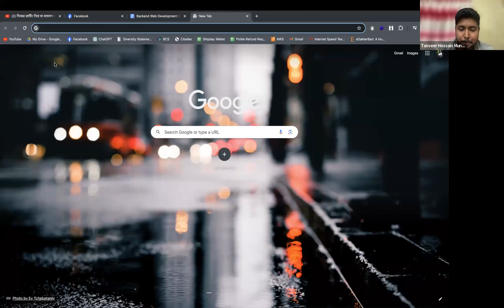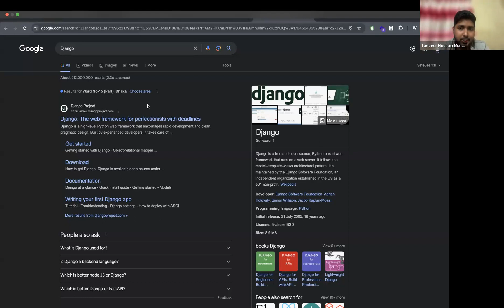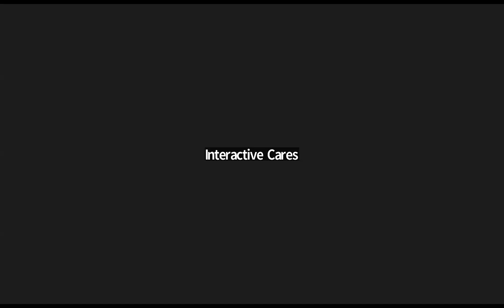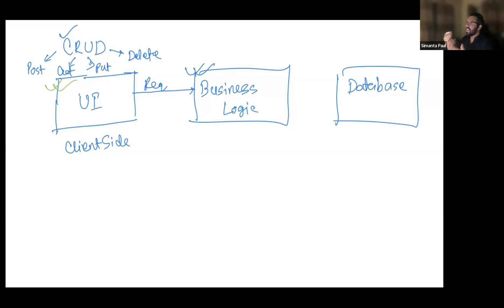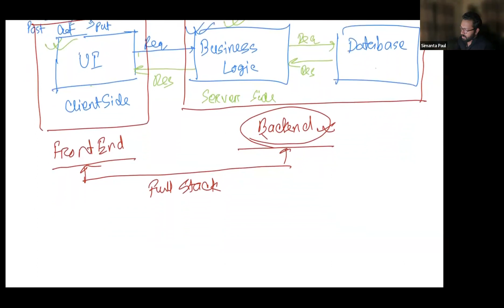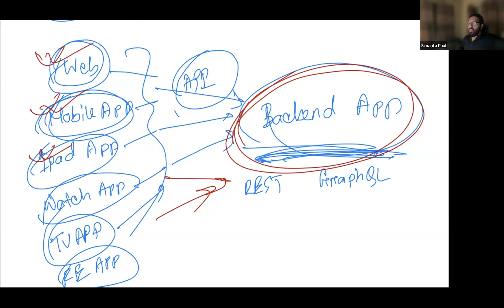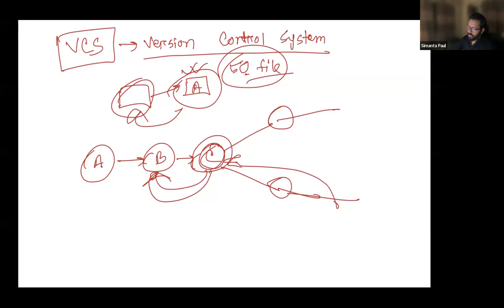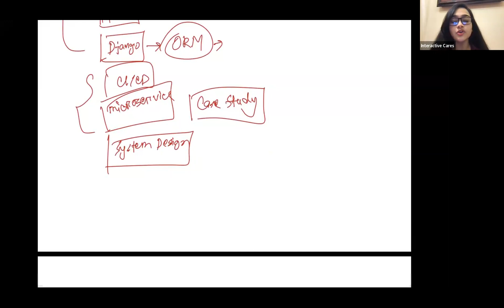Backend Career Path-ফ্রি মাস্টারক্লাস | Web Development | Interactive Cares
কোনো একটি ওয়েবসাইটের একদম খুঁটিনাটি সবকিছু নিয়ে ঘাটাঘাটি করলে, যে জিনিসগুলো সবচেয়ে বেশি noticeable হবে; সেগুলোর বেশিরভাগই আপনি দেখবেন হচ্ছে ওয়েবসাইটের ব্যাকএন্ডে। আর ওয়েবসাইটের ব্যাকএন্ডে কী কী হচ্ছে-না হচ্ছে, কীভাবে হচ্ছে, কীভাবে কী চেঞ্জ হচ্ছে এসব কিছু আপনাকে একদম হাতেকলমে হ্যান্ডস-অন এক্সপেরিয়েন্স দিয়ে আপনাকে জানাতেই ইন্টারেক্টিভ কেয়ারস নিয়ে এসেছে Backend Web Development Career Path.

আমাদের এই ক্যারিয়ার পাথে থাকছে-
৫০টি+ লাইভ ক্লাস
১০০টি+ প্রিরেকর্ডেড ভিডিও
ডেইলি ২টি সাপোর্ট সেশন

ক্যারিয়ার পাথ শেষে থাকছে দেশসেরা ৫০+ কোম্পানিতে জব ও ইন্টার্নশিপের সুযোগ।

মুভির কোনো সিনে আমরা চোখের সামনে যা দেখি, তার বিহাইন্ড দ্যা সিনে হয় আরেক জিনিস; আর ঠিক সেভাবেই ওয়েবসাইটের সামনে যা হচ্ছে, তার সবকিছুই হচ্ছে ব্যাকএন্ডে।
আমাদের এই ব্যাকএন্ড ওয়েবসাইট ডেভেলপমেন্ট ক্যারিয়ার পাথের যা যা আছে সবকিছু নিয়ে ব্রিফ ডিসকাশন করার জন্যে আয়োজন করা হচ্ছে একটি ফ্রি মাস্টারক্লাসের। আমাদের এই মাস্টারক্লাসে ক্যারিয়ার পাথের আউটলাইন নিয়ে আলোচনা হবেই, সেইসাথে থাকবে এই সেক্টরের ইম্পরট্যান্ট কিছু টপিক নিয়ে ব্রিফ আলোচনা।

ইন্সট্রাক্টর:
তানভির হোসেন মুনিম
CTO, Interactive Cares
সীমান্ত পাল
Software Engineer, Markopolo.ai & Paysera